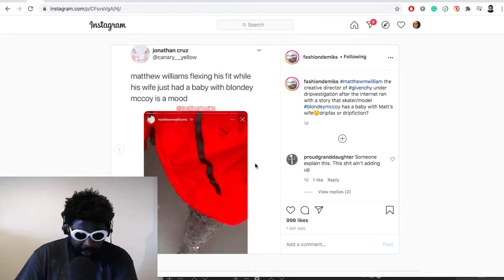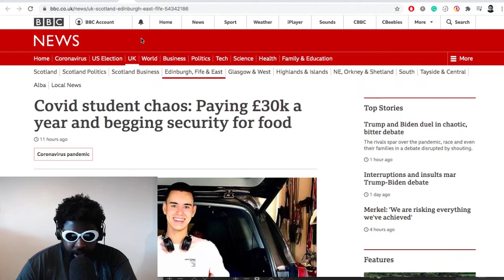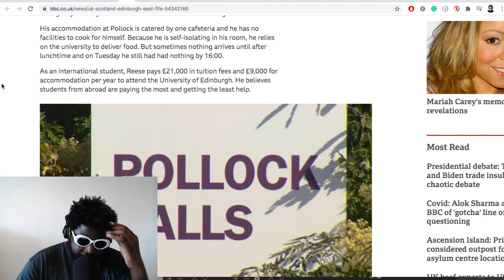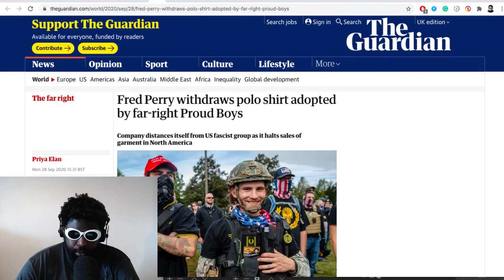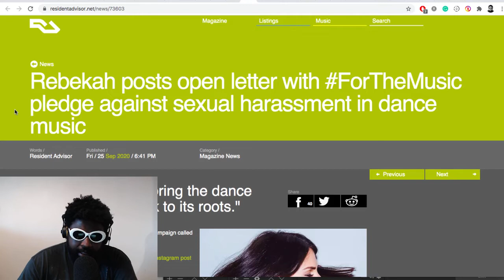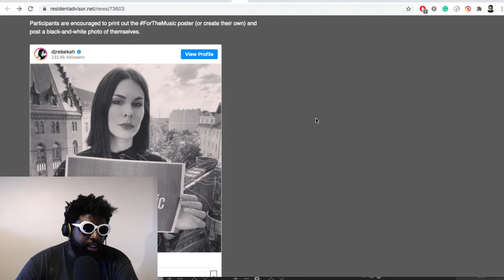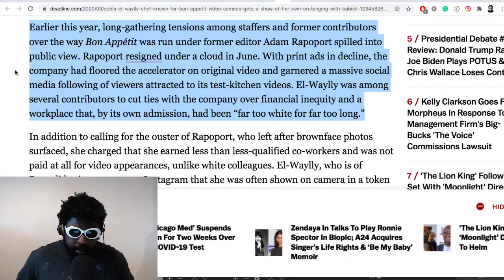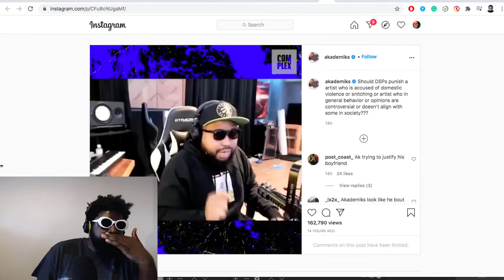The Agostinho Zinga Show #381 | One Option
Agostinho rambles about Blondey McCoy's clout baby, 21 Savage and Metro Boomin announces Savage Mode 2, COVID student chaos, entitled customers, Fred Perry withdraws polo shirt in the US because of Proud Boys, Rebekah posts open letter with ForTheMusic, Joe Budden Network announcement, Tory Lanez getting black balled and more...